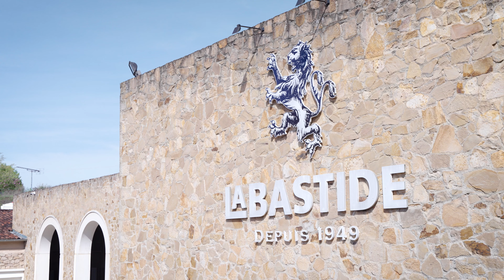Interview de Sylvain Galand, vigneron (Cave de Labastide) - Groupe DEPHY Gaillacois